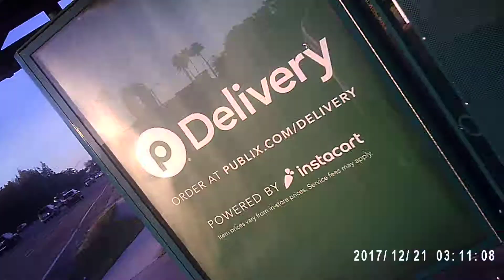MOVI0008Carrollwood HD bike ride 12-20-17